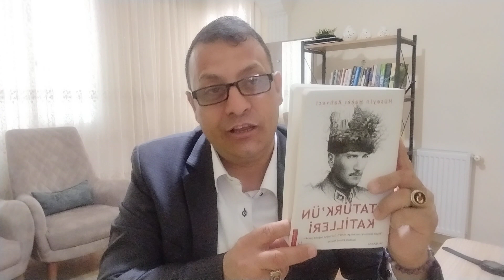Hüseyin Hakkı Kahveci Atatürk'ün Katilleri 1935 Yılında Planlanan Suikast Sayfa 122.127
Atabey Hüseyin Hakkı Kahveci Atatürk'ün Katilleri Kitabı 1935 Yılında Planlanan Suikast Sayfa 122.126